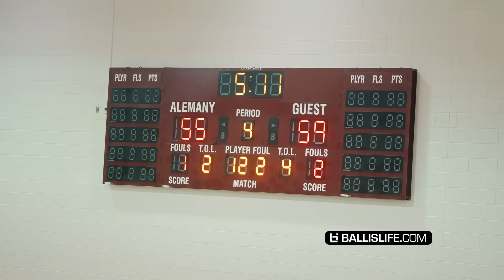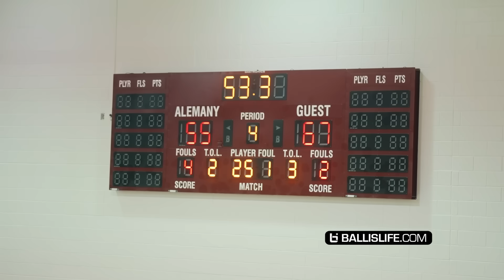Sierra Canyon Game Got HEATED & The Crowd Got HOSTILE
Sierra Canyon played against Alemany tonight and it got heated!  The crowd was nuts and tried their best to get in Sierra Canyon's head.  Isaiah Elohim was on a rampage and Alemany had no answer for him.